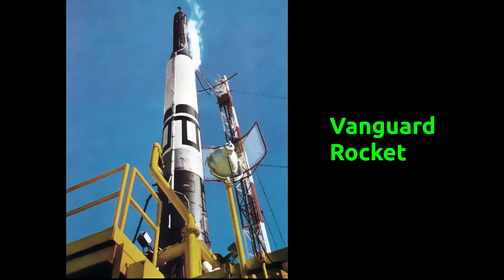KSP History - Ep 1: Alba dell'Era Spaziale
Una panoramica sull'origine della missilistica e dei primi satelliti artificiali mandati in orbita